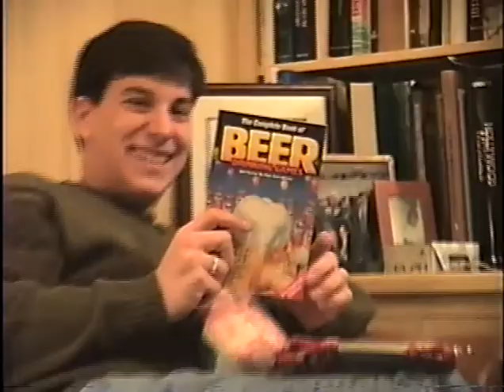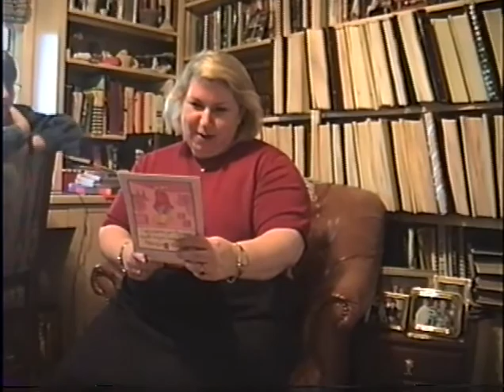110 Dec 97 to 0298 Chanukah, Dori Bday, Hunter Music Hayden Mummy, and Music